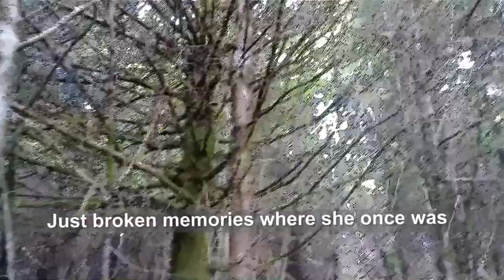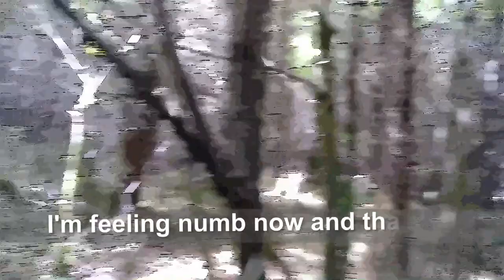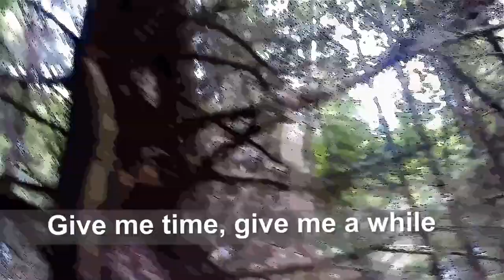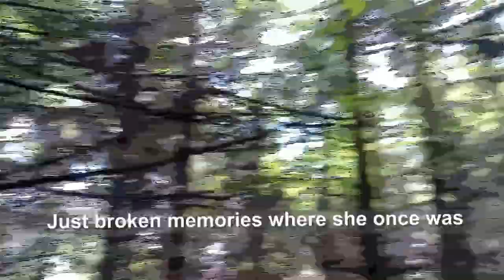No More Words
A song I wrote about a chapter of my life. Riley Carter sang it for me since I do not like my own vocals!